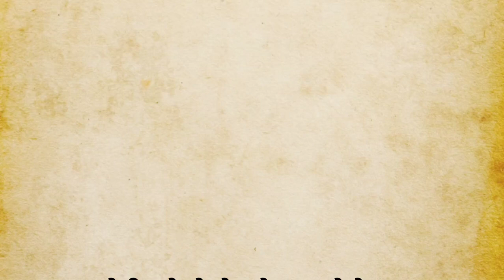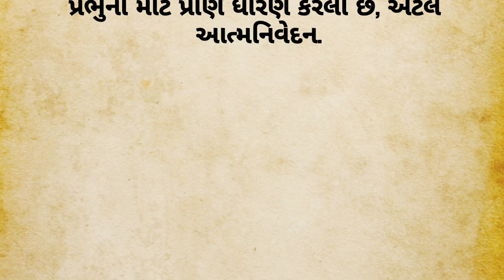ભાગવત રહસ્ય - ૪૧૬ | સ્કંધ-૧૦ (પૂર્વાર્ધ) - ૧૩૯ | Shrinathji Yamunaji